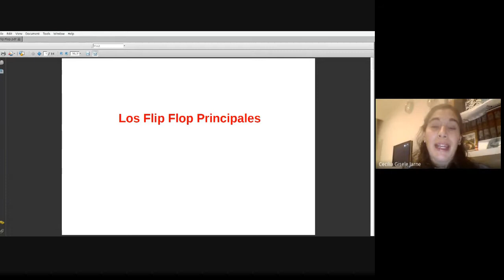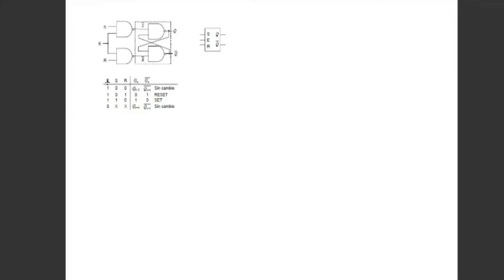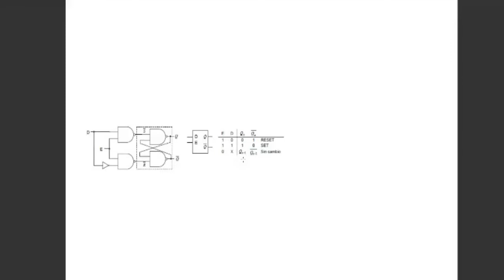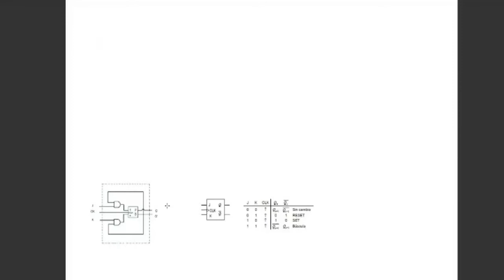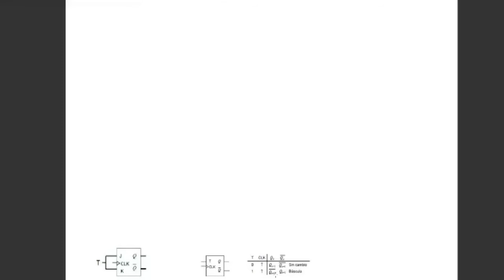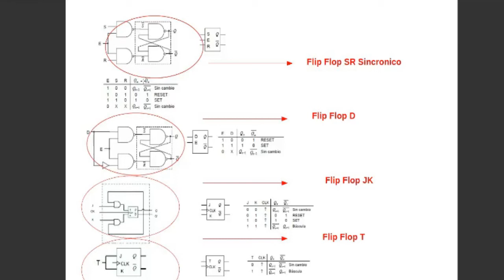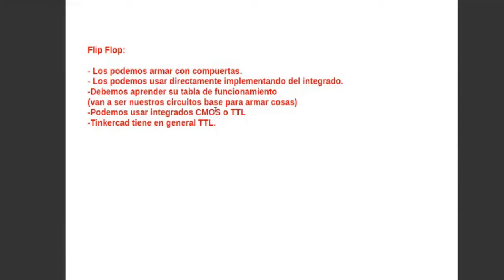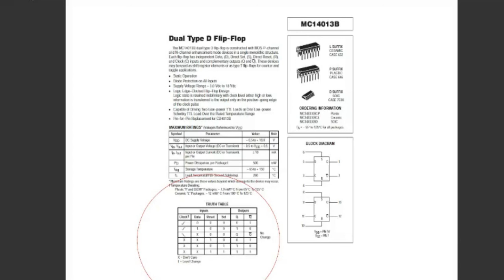Aplicaciones de la Electrónica Digital: Resumen de Flip Flops (EET N2) Cuarta Clase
Explicación sobre los 4 tipos de Flip Flop que utilizaremos en el año